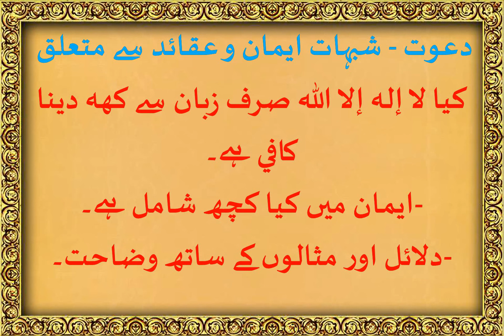002 || Dawah-Imaan (mai kia kuch shaamil hai) || 11 Aug 2017 || Shaikh Mehboob Abu Asim